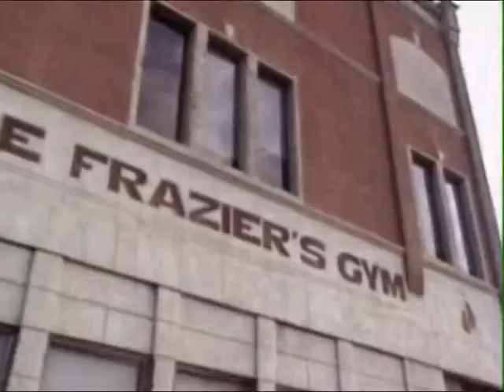I'm from Philly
A tribute to the legendary big fight town of Philadelphia. In the video appears Bernard Hopkins, Meldrick Taylor, Joe Frazier, Matthew Saad Muhammad, Freddie Pendleton or Marvin Hagler.